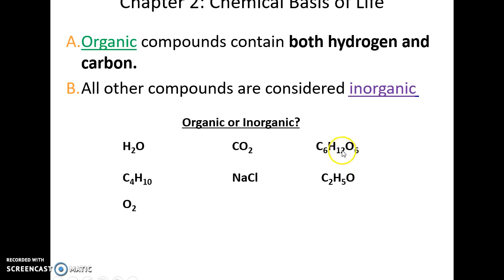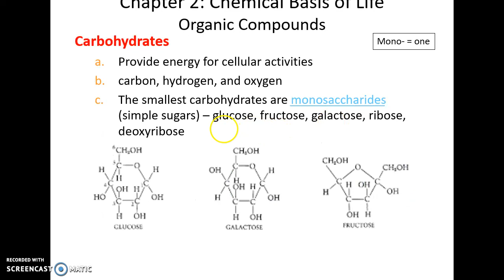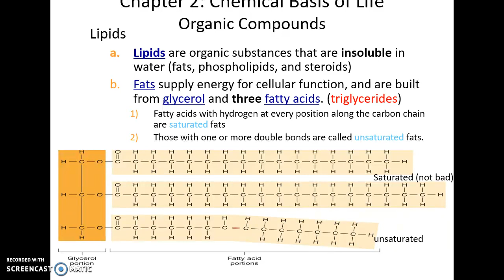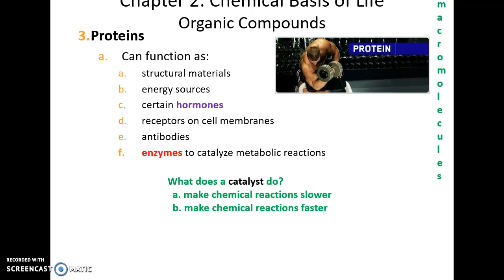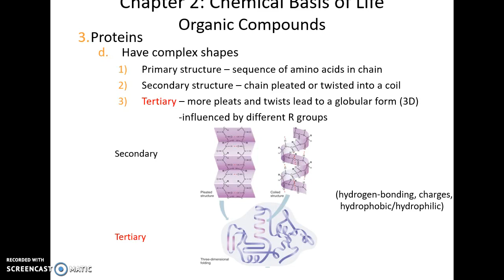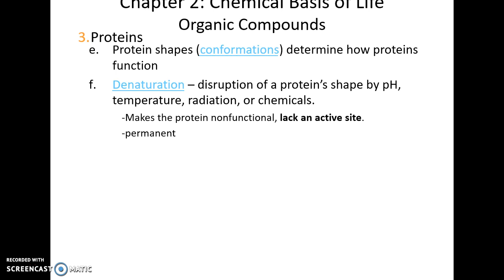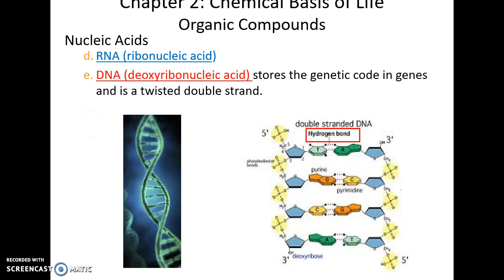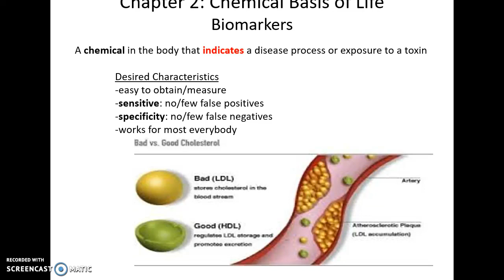Human Anatomy & Physiology: Chapter 2 Part 2 Chemical Basis of Life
This series of lectures is a quick dive into the material covered at Cerritos College's AP120 course. This course is designed for non-science majors looking to meet their science requirement.